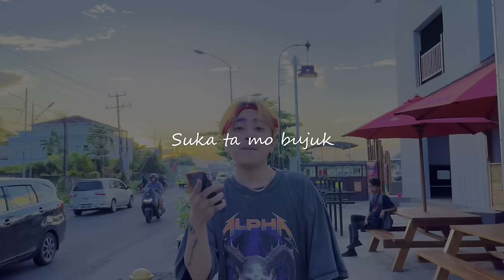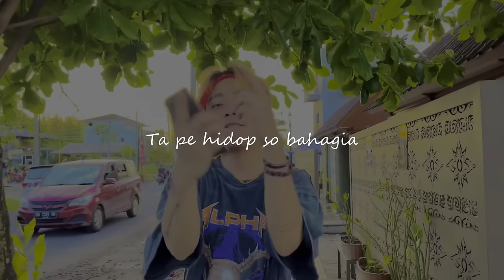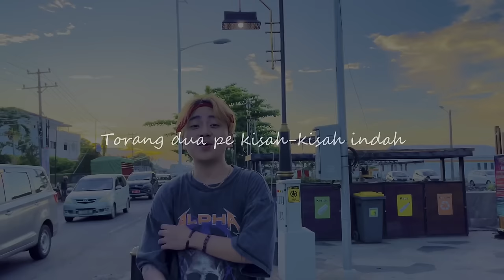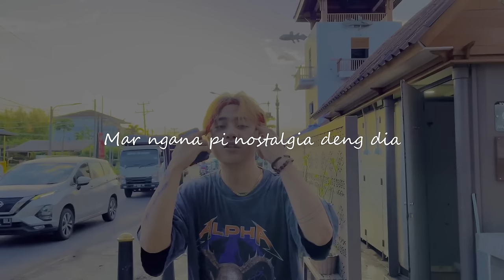PIGI JO DENG DIA - RYAN JUNIOR ft. ANDO DIZELLO [Official Lyrics Video] (EMTEGE STYLE)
Judul : PIGI JO DENG DIA
Artis : Ryan Junior ft. Ando Dizello
PROD MUSIC BY
LIL AUTIS

LIRIK :
PIGI JO DENG DIA
Vers 1:
Dulu memang ada kisah tentang tong dua
Kisah yang indah waktu masih bersama
Ngana mo maraju
Suka ta mo buju
Laste skarang orang laeng yang ngana dusu

But, kita nyanda mo baharap
Karna kita tau nga bukang for kita
Ngana pe pilihan
Ta pe hidop so bahagia

Vers 2:
So Usai sudah
Tentang tong dua
Skarang so percuma torang dua pe kisah kisah indah
Waktu tong sama sama
Sudah,
Jangan bacari pa kita

So nyanda mungkin bisa
So nyanda akan bisa
Parcuma
Kita pe hati so terlanjur kecewa pa ngana
Ta so bakuat setia
Mar ngana pi nostalgia deng dia

DIRECTED BY
127K CREATIVE